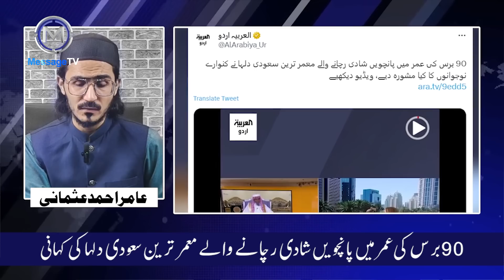90 Year Old Man 5th Wedding In Saudi Arabia | Interesting Report | نوے سالہ بزرگ کی پانچویں شادی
90 Year Old Man 5th Wedding In Saudi Arabia | Interesting Report | نوے سالہ بزرگ کی پانچویں شادی

90 برس کی عمر میں پانچویں شادی رچانے والے معمر ترین سعودی دلہا کی کہانی
دلہا نے کنوارے نوجوانوں کو کیا مشورہ دیے ؟